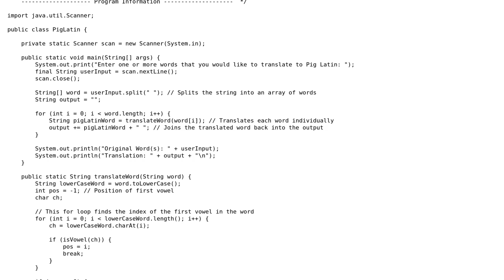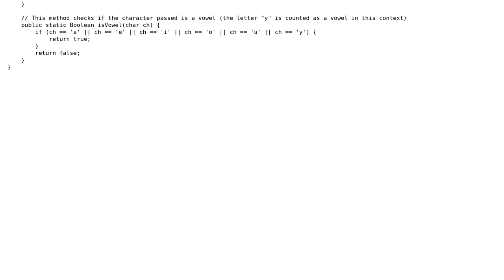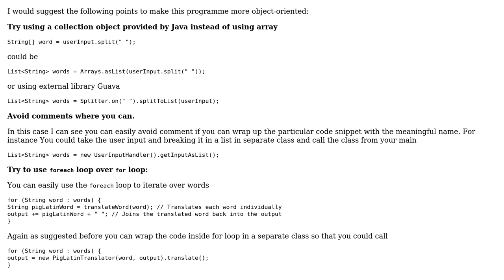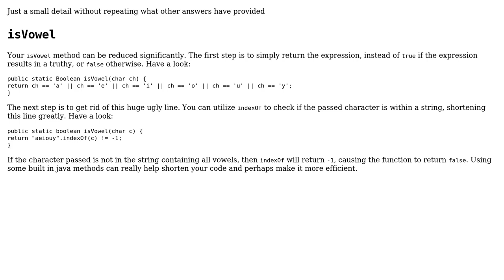Java Pig Latin Translator (2 Solutions!!)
Java Pig Latin Translator

With thanks & praise to God, and with thanks to the many people who have made this project possible! | Content (except music & images) licensed under CC BY-SA | Music | Images & others | With thanks to user Linny user Jamal user Deb user Agnik Banerjee and the Stack Exchange Network Trademarks are property of their respective owners. You are responsible for your own actions.